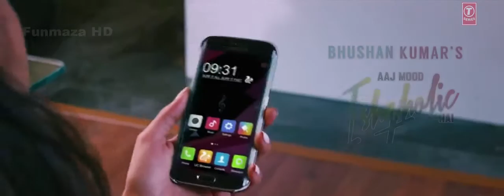Aaj Mood Ishqholic Hai 1080p Sonakshi Sinha Funmaza com